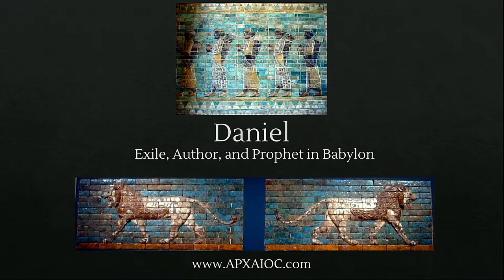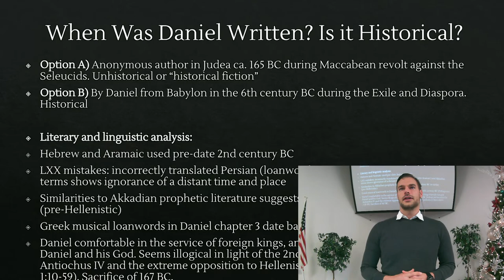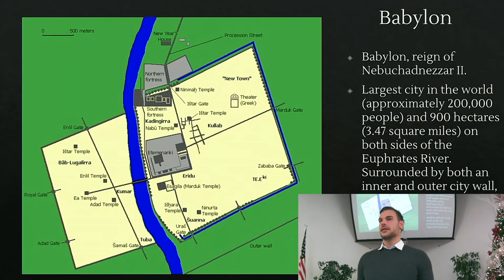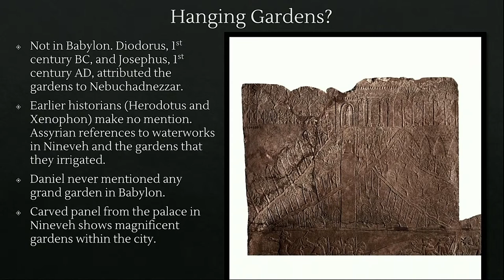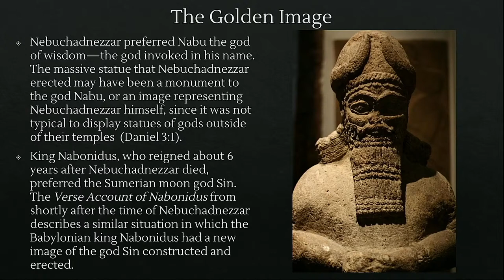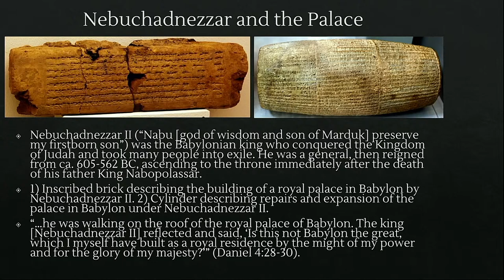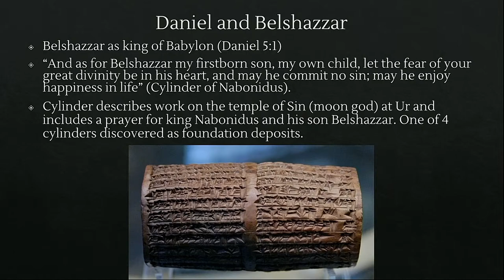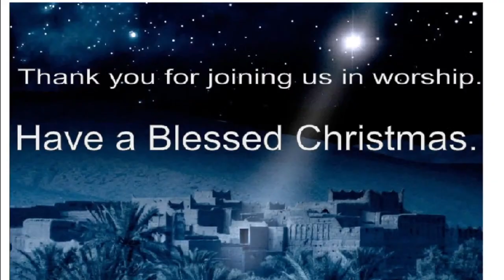Archaeology of Daniel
If this Bible Teaching has prospered you spiritually and you would like to partner with this ministry by supporting us financially, please login to PayPal and send your gift to or mail your gift to

Spokane Bible Church

9419 N 5 Mile Rd